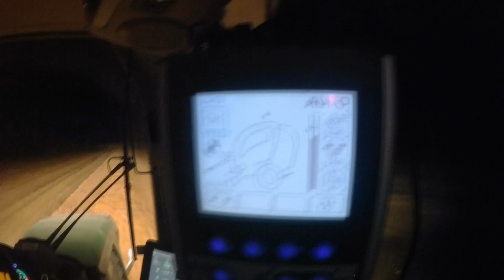Szalma bálázás , bála hordás 2019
gépek fendt farmer 412 vario, fendt homlokrakodó
            fendt 516 vario scr ,MChale V660 bálázó , Pronar T026
            MTZ 892.2  ,pronar lc3 homlokrakodó ,black bull bála lift